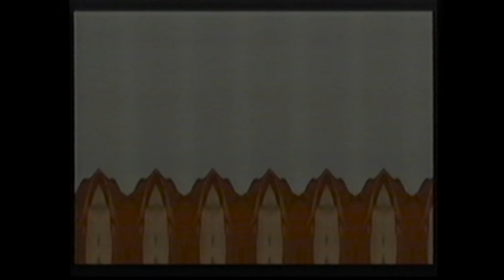我不是任何人的缪斯 Juliana Huxtable